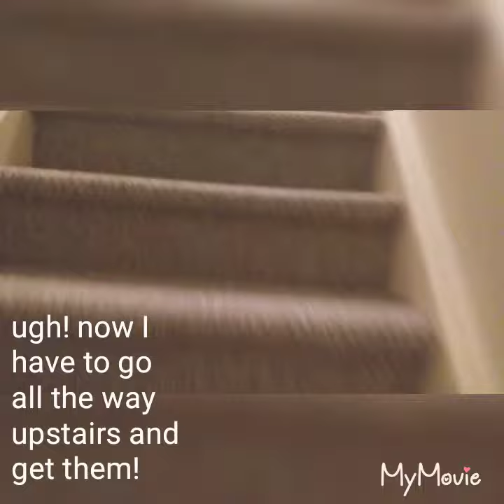My life with birds and kiwi being adorable!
Hey guys! For today's video, I'm going to be doing some editing and showing you guys what's its like to be a fifth grader with not one not two not four but three budgies it's a little bit hard because whenever I feed them they always fly around and stuff which I don't blame them for because they are birbs! So yeah hopefully you will enjoy it and maybe even comment! And as always have a lovely day!